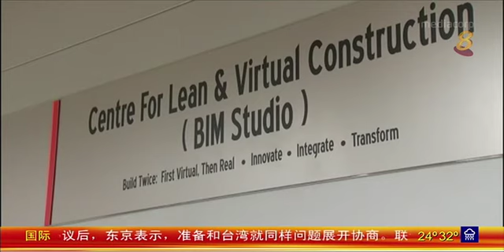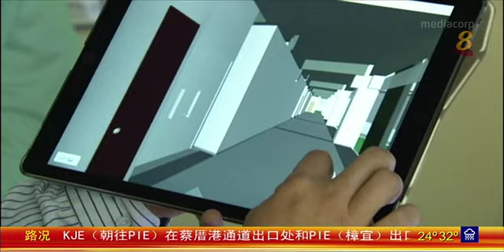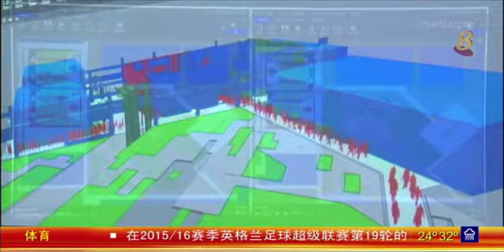《十分访谈》三维技术对建造房子有什么帮助？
高科技中心的器材运用建筑信息模型技术，建筑业者只要输入建筑模型的信息，便会出现虚拟的3D建筑画面，建筑工程也能更快地展开。